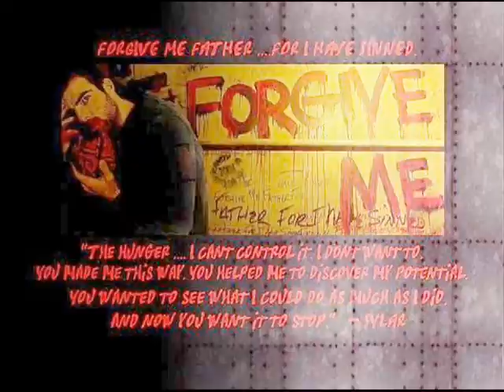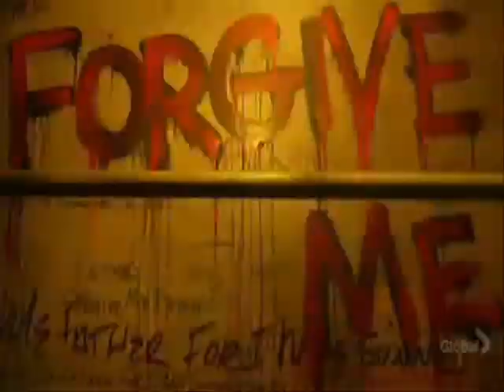Heroes Apocalypse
This is a video for the show Heroes.
The song is Metallica's "My Apocalypse"